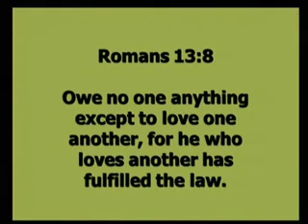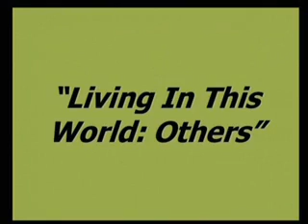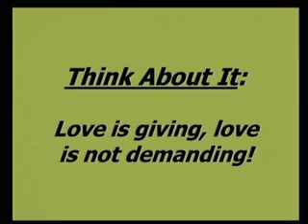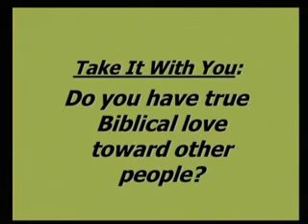Romans 13:8-10 Living In This World: Others!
Romans Chapter 13 is instruction in practical living. Paul starts with living with government authority and officials. Now he turns to love with other people in general. He ties it into his Jewish audience and the Law of Moses. He shows that those laws of the Ten Commandments are still in effect for the most part today. By loving our neighbor we are fulfilling the law.
This sermon is expository in preparation, content and delivery. It is preached verse by verse and thought by thought.
This sermon was preached and recorded at the First Baptist Church of Austin, MN in 2010.